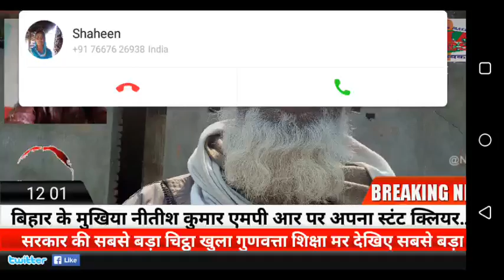मदरसा noorul Islam देखिए क्या हालत है ऐसे में सरकार की व्यवस्था